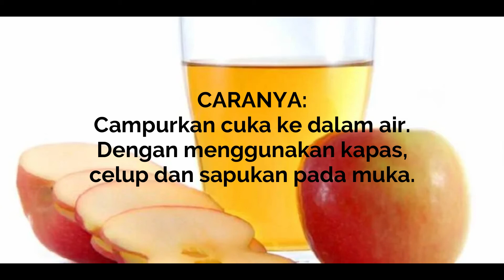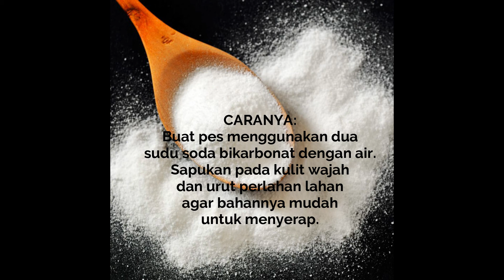WOW! 3 TIPS MUDAH HILANGKAN BLACKHEAD DAN WHITE HEAD..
3 TIPS MUDAH HILANGKAN BLACKHEAD DAN WHITE HEAD.
SELAMAT MENCUBA SEMUA!